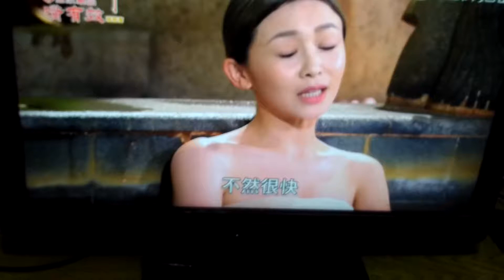炮仔聲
三立受權